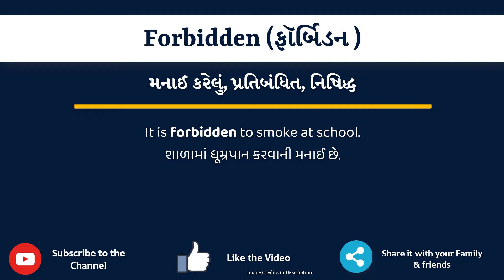Forbidden Meaning in Gujarati | Forbidden નો અર્થ શું છે | Forbidden in Gujarati Dictionary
આ વિડિયો માં તમે Forbidden નો Gujarati માં અર્થ સમજશો અને એની સાથે Forbidden નું pronunciation પણ શિખશો. એટ્લે કે તમે Forbidden ના meaning ની સાથે સાથે એ પણ શિખશો કે Forbidden ને કેવી રીતે બોલાય, Forbidden ને બોલવાની સાચી રીત કઈ છે.

તો બસ એક મિનટ માં શીખો Forbidden શબ્દ ને.

Forbidden ને examples થી સમજીએ